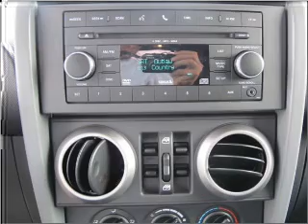2010 Jeep Wrangler Unlimited - Marietta GA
Year: 2010
Make: Jeep
Model: Wrangler Unlimited
Trim: Sahara
Engine: 3.8 liter 6 cylinder 12 valve
Transmission:
Color: Black
Mileage: 286
Address:
789 Cobb Parkway